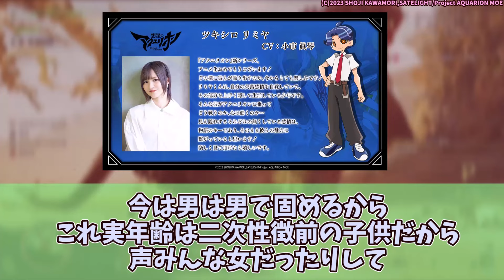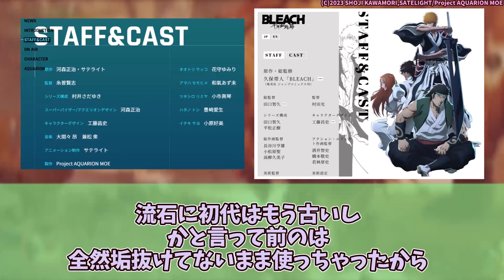アクエリオン新作、今までのシリーズと大きくキャラデザが変わり、ネット民大困惑してしまうｗ【ネットの反応集】【想星のアクエリオン Myth of Emotions】アクエリオン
◆引用元
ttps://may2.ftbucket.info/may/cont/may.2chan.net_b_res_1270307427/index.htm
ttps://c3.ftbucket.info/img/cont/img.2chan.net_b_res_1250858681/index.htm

アニメ『想星のアクエリオン』キャラデザに対するネットの反応と、それに対する投稿者の感想を含めた動画です。

『想星のアクエリオン』
(C)2023 SHOJI KAWAMORI,SATELIGHT/Project AQUARION MOE

DOVA-SYNDROME
甘茶の音楽工房（Music Atelier Amacha）
効果音ラボ
こえやさん

◆動画の背景
モンスターハンターワイルズ オープンβテスト版

アクエリオン 花守ゆみり 和氣あず未 小原好美 豊崎愛生 小市眞琴 声優 キャラデ BLEACH EVOL ロゴス 新作 PV